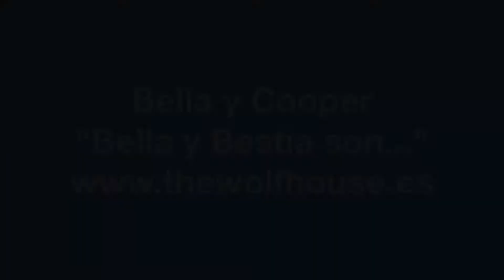Bella y Bestia son.The Wolf House.